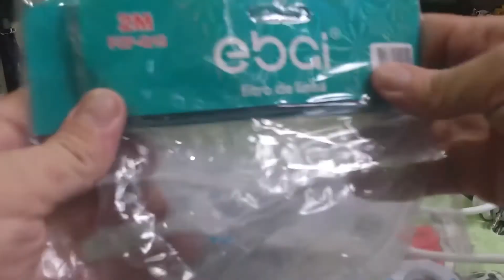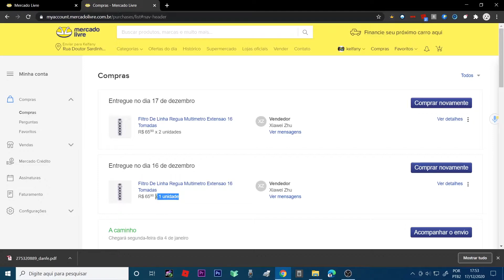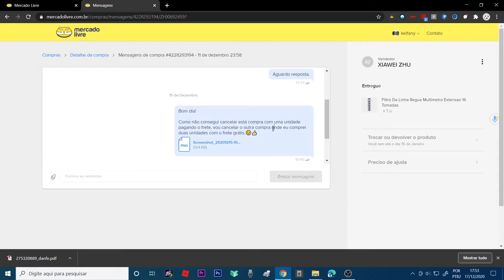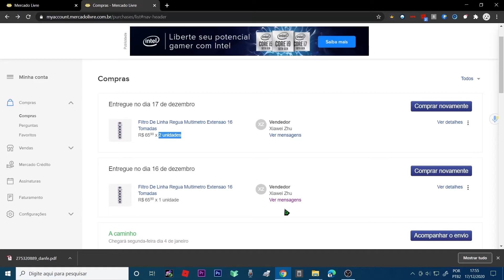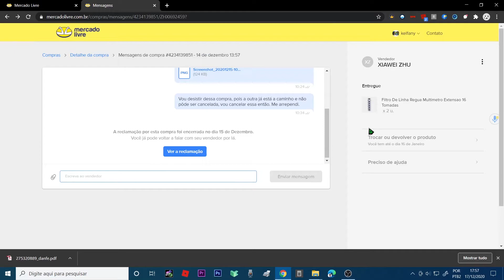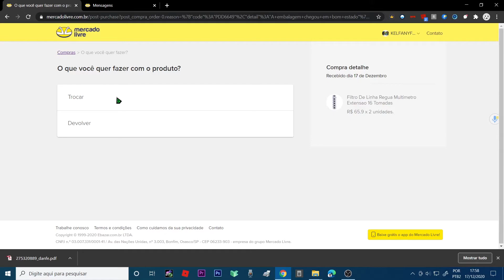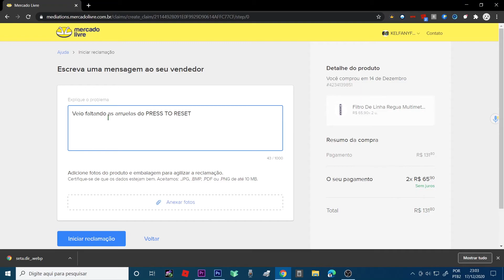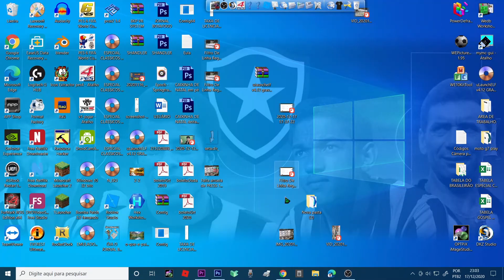Solicitando devolução ao Mercado Livre do Filtro De Linha Regua Multimetro Extensao 16 Tomadas.